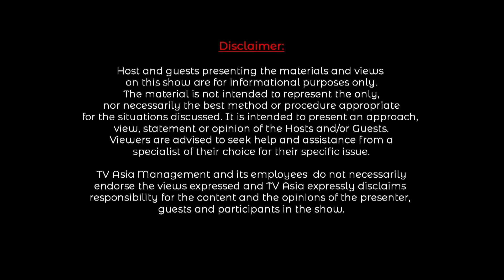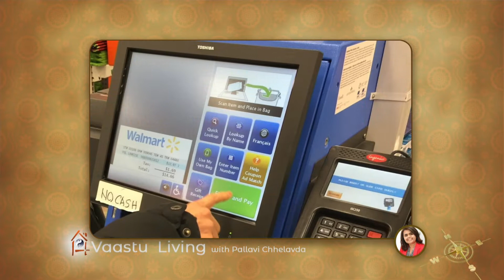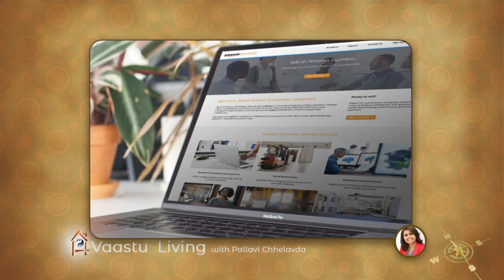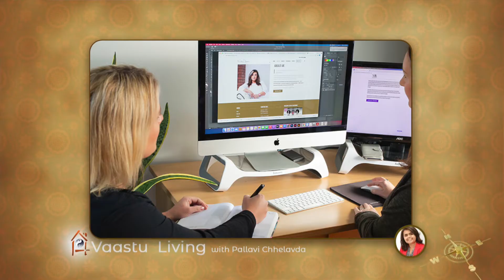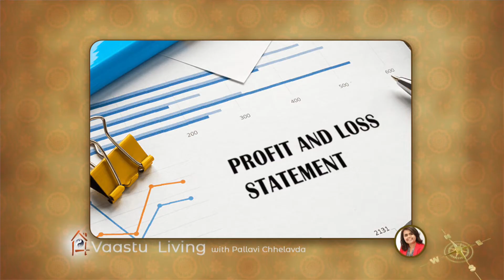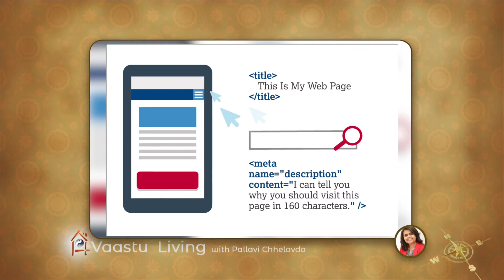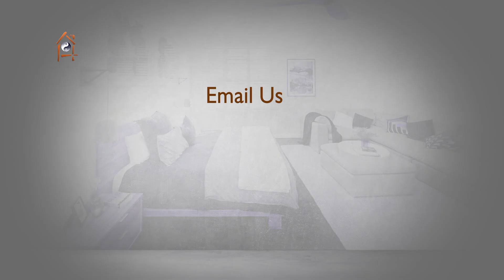Online Business and Vaastu – Vaastu Living with Pallavi Chhelavda (Part 1)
How Vaastu Shastra related to Online Businesses?

According to Vaastu Shastra there are different-different kind of Categories for Nature of Business. Only Businesses has various kind of Profits and how the start will be for you in Online Business, we have discussed on this in the show.

For detailed information watch this show and stay tune for more tips on Vaastu Shastra.

“Ek Raah Aur Sahi Disha, Jo Zindagi Badal De”